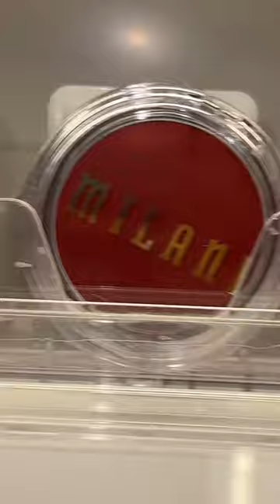My favorites from milanicosmetics at Target!